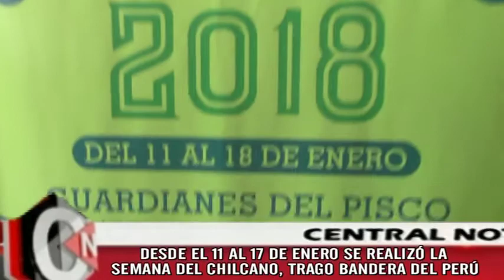7 pdte club internacional dia del chilcano